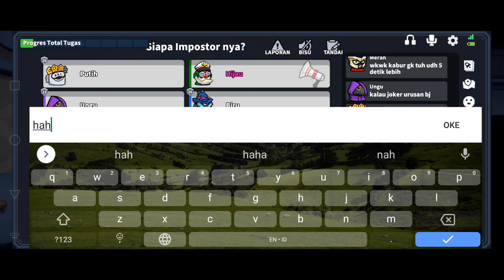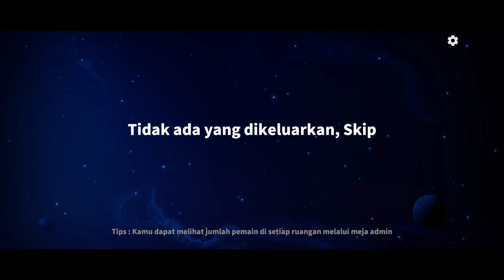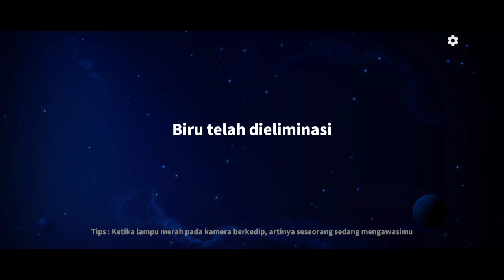JOKER ASAL TUDUH MAU DITEMBAK HUNTER!!! super sus